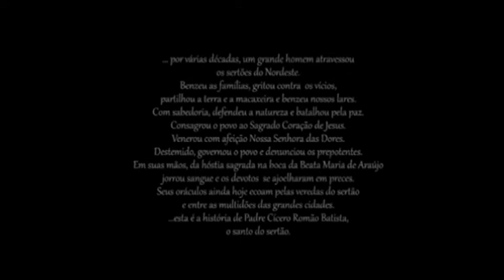Mini Série SANGUE NO SERTÃO // TRAILER OFICIAL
Bendito novo todas as Sextas Feiras
Episódios da série Todas as Segundas
Estreia 04/05/20

Viva a meu padrinho

Me siga no instagram :
Pessoal - @joseerasmo1
Canal - @Juazeiro_do_padre_Cícero2